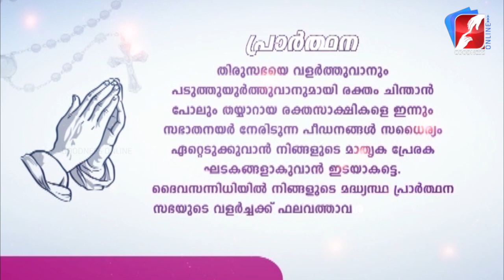അനുദിന വിശുദ്ധർ |JUNE 30 | First Martyrs of the Church of Rome |DAILY SAINTS | GOODNESS TV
അനുദിന വിശുദ്ധർ | റോമിലെ ആദ്യകാല രക്തസാക്ഷികൾ |JUNE 30| First Martyrs of the Church of Rome  |DAILY SAINTS |GOODNESS TV